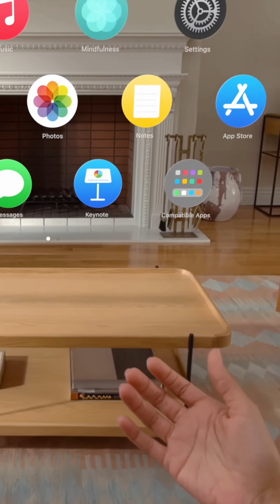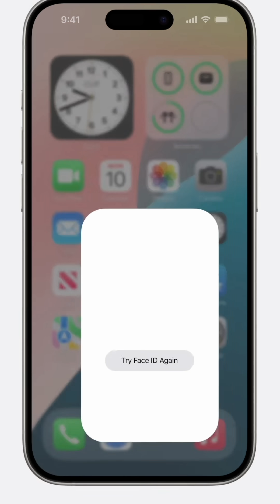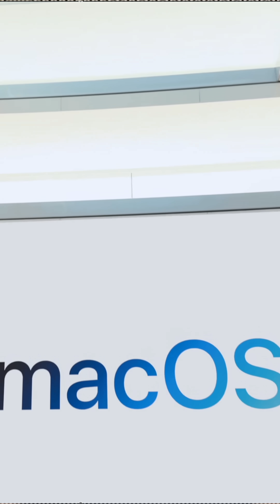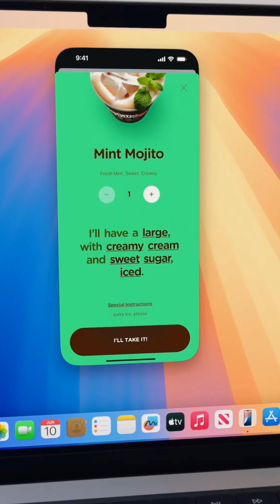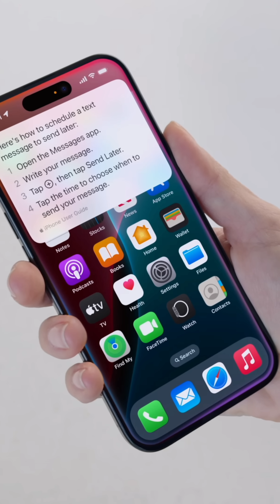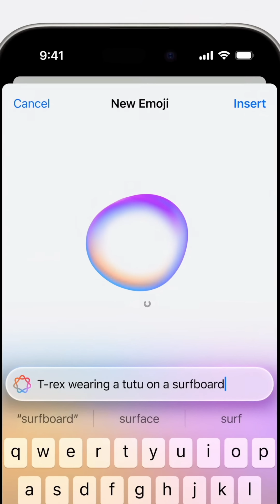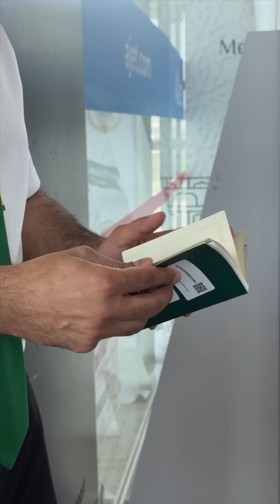wwdc24 ملخص مؤتمر ابل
اذا فاتك مؤتمر ابل فهنا تجد كل الجديد من تحديث ios18 والذكاء الاصطناعي و
والكثيرر ..